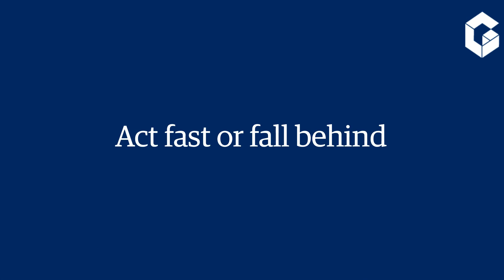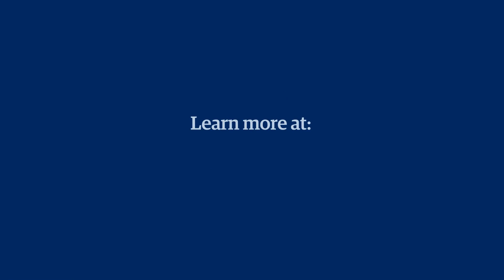AI in Insurance: Transforming Customer Relationships | Genpact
Artificial intelligence will transform the insurance industry. Watch this video with Sasha Sanyal, Genpact's global business leader for Insurance, to find out how insurers are using AI to impress and retain their customers.